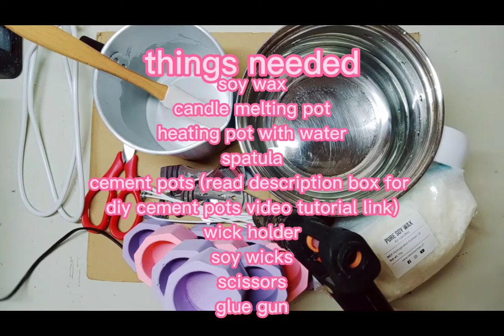DIY SOY WAX CANDLES ON CEMENT POTS